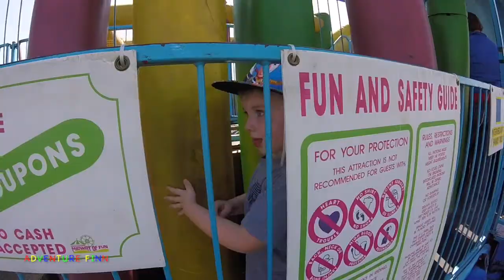County Fair, animals, rides and games!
Adventure Finn rides a dragon roller coaster, goes fishing for sharks, feeds an emu and eats lots of treats!